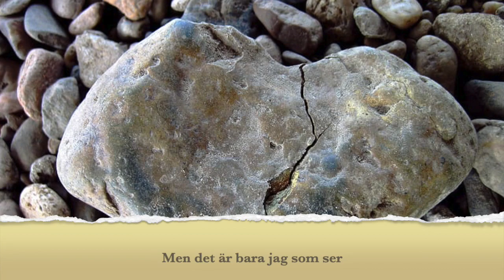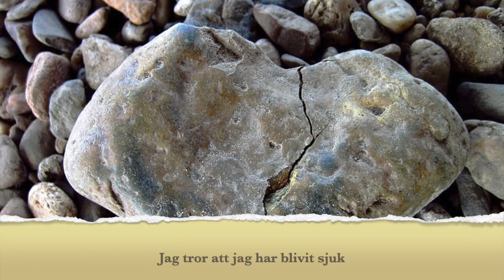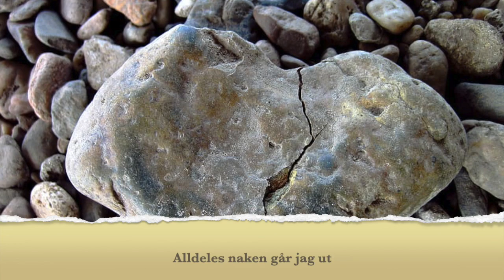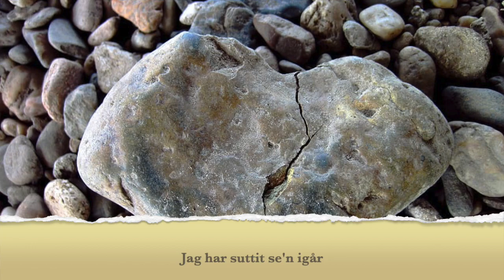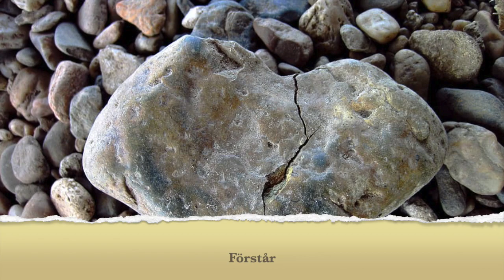Tysta hjärtan – Svensk text till "Quiet Heart" med Kent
Videon handlar om Tysta hjärtan – Svensk text till "Quiet Heart" med Kent